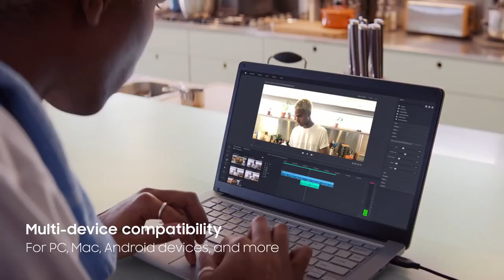Portable SSD T7 and T7 Touch - Samsung